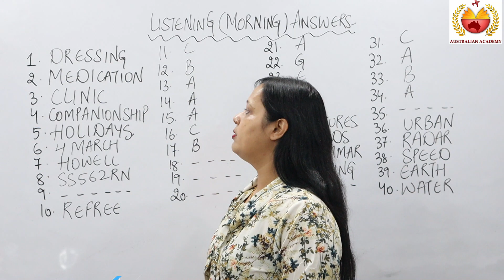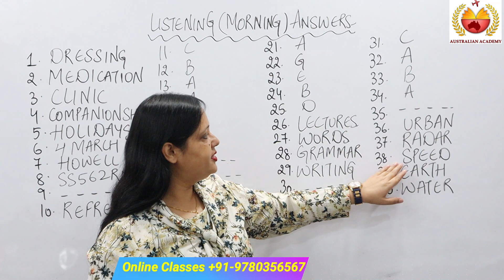Listening Answers | 16 Oct. 2021 | Morning Slot | Rachna Gupta | The Australian Academy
learn more about listening answers 16 october 2021 you need

This video is all about listening answers 16 october 2021 valuable information but also try to cover the following subject:
-16 october 2021 ielts listening answers
-16 october 2021 evening listening answers
-16 october 2021 ielts evening slot listening answers

So you would like to know more about listening answers 16 october 2021, I did too, and here is the video that I created around this topic.
Listening answers 16 october 2021 intrigued me so I did some research and created this YT video.

This Yt channel has various other related video clips concerning 16 october 2021 ielts listening answers, 16 october 2021 evening listening answers, and 16 october 2021 ielts evening slot listening answers

Now that you have viewed our YouTube vid about listening answers 16 october 2021 did it helped?
Please share the YouTube video to assist other people searching for 16 october 2021 ielts listening answers or 16 october 2021 evening listening answers :)